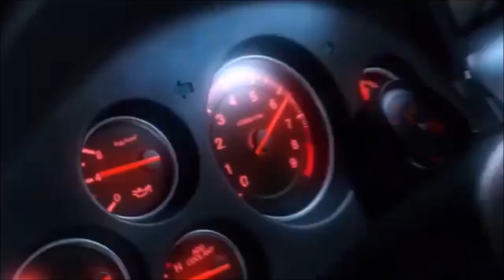Operation flashpoint dragon rising: Secourir nos camarade prisonniers - ( P8 )